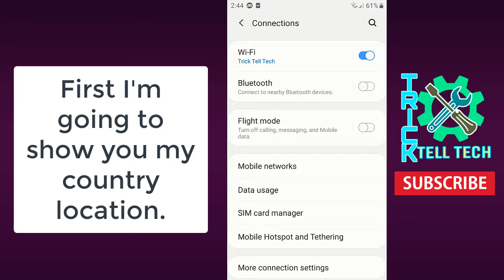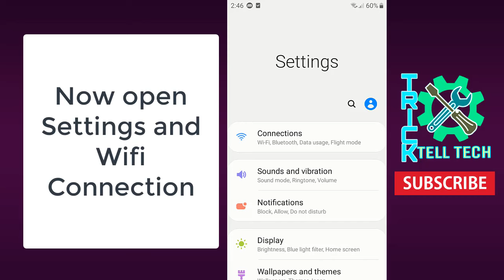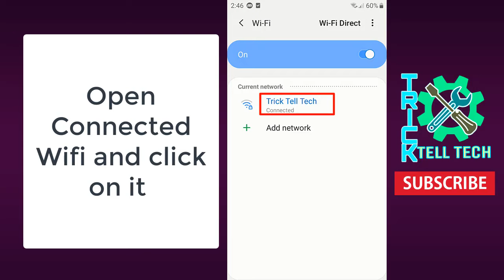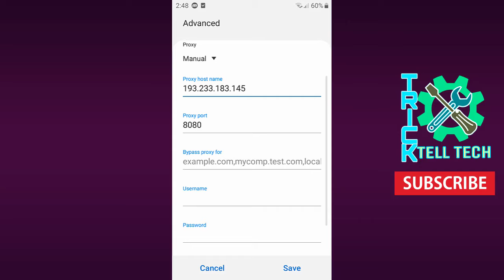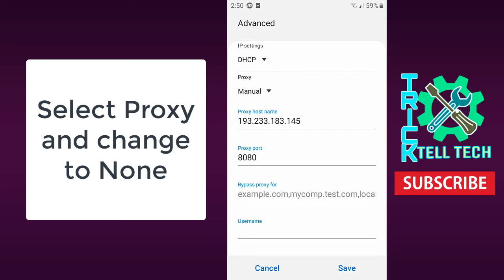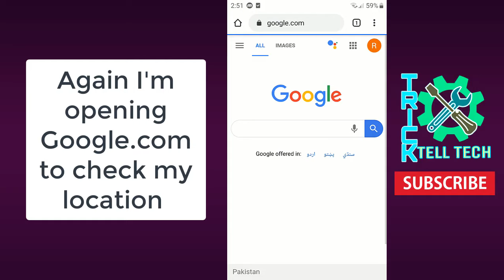how to configure android mobile for proxy using wifi connection -easiest trick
Hi Viewers ! In this video you will learn how to configure proxy server in android mobile using wifi connection.
Many websites can be opened by certain proxy server. Sometimes we need proxy for many purpose. So if you are looking proxy server setup for mobilr than watch this video till the end. I have told complete method to turn on & turn off proxy in android mobile. Follow some rules.
1) First if all , find proxy server. I suggest you to use Proxynova. It is best site for proxy servers. Open your desired country location and copy proxy server & Port number.
2) Open wifi connections and than select connected wifi. Go to advanced and choose proxy. Select manual.
3. Paste copied proxy server as well as port number in Proxy and click save.
Note: If you're unable to open advanced option in connected wifi connection than forget the wifi connection and when you open it you will see advanced option.
4) After configure proxy in android mobile open any website in browser. If proxy does not work than choose another proxy.
5) if you want to turn off Proxy simply go to settings , wifi connections , tap on connected wifi , choose advanced and than select proxy. Change proxy manual to none. If advanced options is not showing on your mobile than simply forget wifi and again connect without proxy.

 In this way you can turn on proxy server on your mobile. I hope you will like this video.